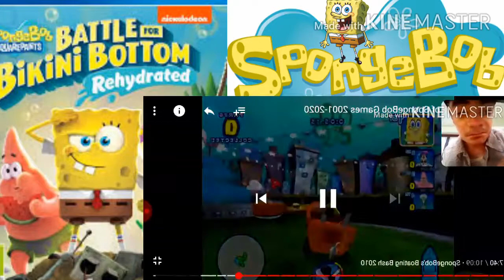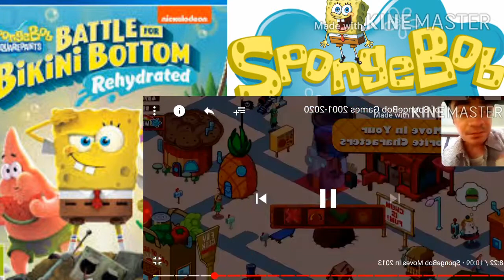Reaction ai Games di Spongebob dal 2001 al 2020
ciaoo a tutti ragazzi oggi nuovo video reaction dove confronteremo i games di Spongebob dal 2001 al 2020